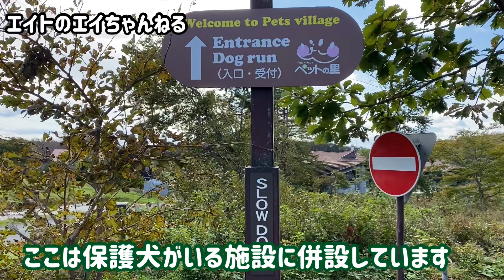愛犬とドッグランに行ったらはしゃぐ姿が想像以上に可愛すぎた。【コーギー】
地元のドッグランに兄弟犬と遊びに行ってきました！

もも君とエイトはとても仲良しで男の子同士なのにいちゃいちゃして大丈夫か？
って思うくらいです((笑))

岩手県滝沢市で整体院の看板犬＆総院長やってるコーギーのエイトです。
エイトの日々の日常を載せています。

パパさんは犬の整体もやってます。